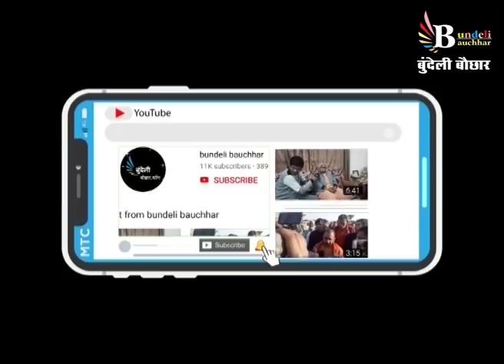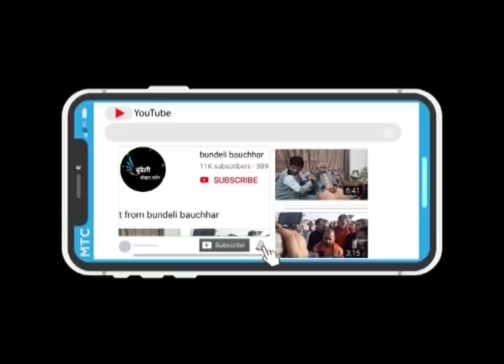एमपी में कैसे बने भाजपा सरकार , शिवराज को बड़ो खुलासा , बुंदेली इंटरव्यू में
पूर्व मुख्यमंत्री, शिवराज सिंह चौहान को बुंदेली इंटरव्यू

शिवराज को अब तक को सबसे मजेदार इंटरव्यू

एम पी में सरकार बनावे पे का बोले शिवराज